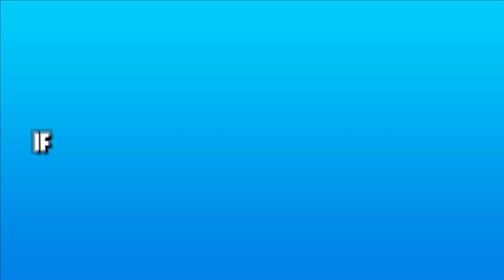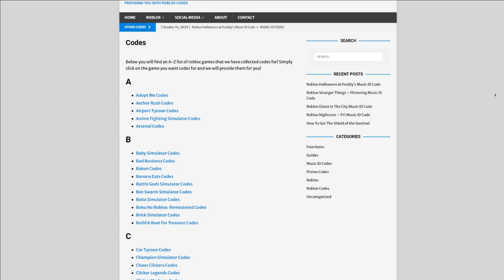(APRIL 2021) ALL *NEW* SECRET OP CODES! Sharkbite Roblox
In this video I will be showing you awesome new working codes in sharkbite for april 2021!

🌟Channel Members🌟
Monazza Ali, Barbara Bohanan, Victoria Gapuzan, Nora Nellon, Albin Ridderstedt, MagnoliaTree Plus3, faiz, Nile Express, RoseRayyan Rafel, cairo aroche, Mike Brown, Chanel Lewis, xGHOST26x, DebSchafer, Gui Mini gamer original, Belinda Maguire, alex the demon, bryce austin